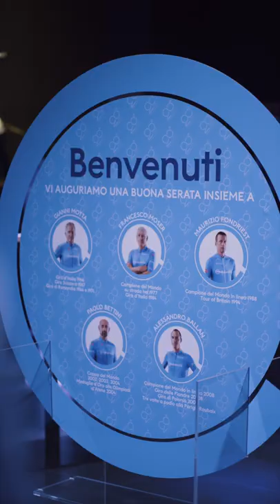Voce 📣 /ot·ti·mì·smo/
👨‍💼 La positività è rendere possibile quello che sembra impossibile. Alla base di questa filosofia di vita e di business c’è la conoscenza acquisita, la nostra esperienza e la certezza del nostro operato. È restare sempre fedeli a questo valore e trasferire questo spirito alle persone. È essere capaci di cogliere opportunità dove nessuno le vede.

👉 Ecco cos'è l'ottimismo per Banca Mediolanum. E per Massimo Doris, Amministratore Delegato di Banca Mediolanum?

🗣️ "Ottimismo è il modo migliore per vivere la vita: per vivere la vita meglio noi, per portare felicità e benessere a noi stessi, e per portare felicità e benessere agli altri. In più significa continuare a far vivere mio padre."